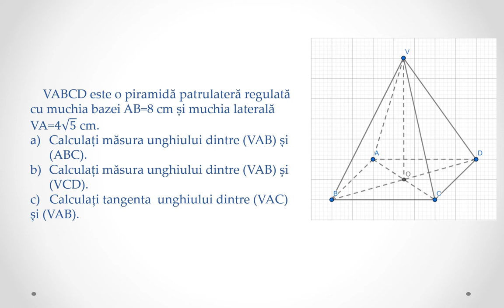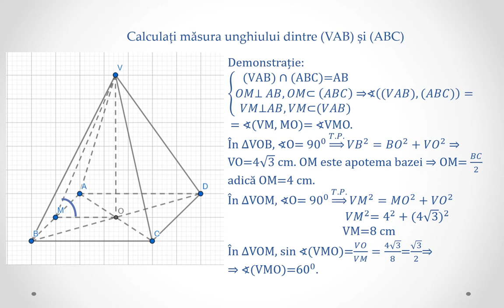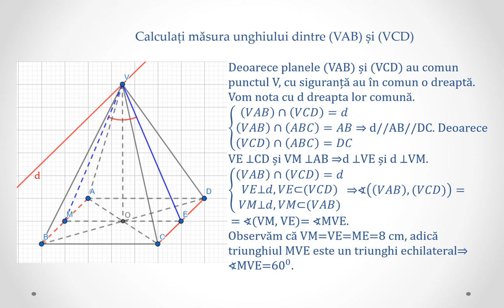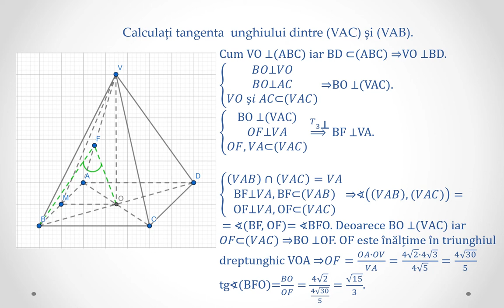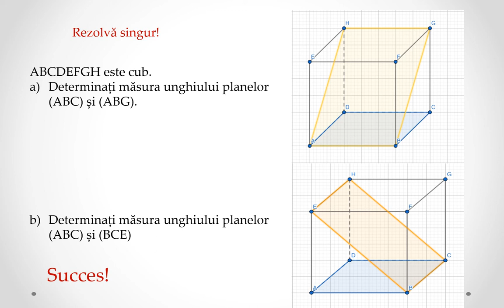Unghiul a două plane. Aplicații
Resursa educațională propusă reprezintă un instrument de prezentare a determinării unghiului dintre două plane. Resursa cuprinde exemple pentru determinarea unghiului dintre o față laterala și bază, unghiul dintre două fețe laterale opuse precum și unghiul dintre o față laterală și planul diagonal în cazul unei piramide patrulatere regulate.